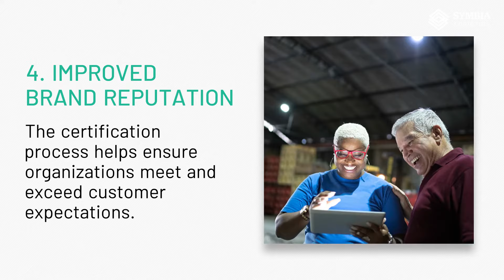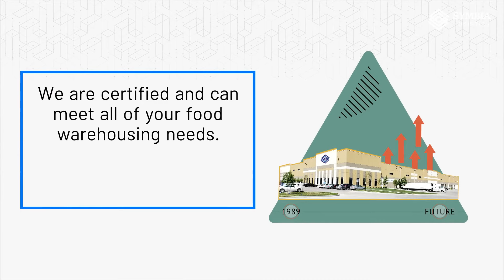The Benefits of SQF Certification for Food Warehousing and Fulfillment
Not only does SQF certification help businesses meet stringent food safety standards, but it also provides consumers with the assurance that their food is safe to consume. Get the full story here: